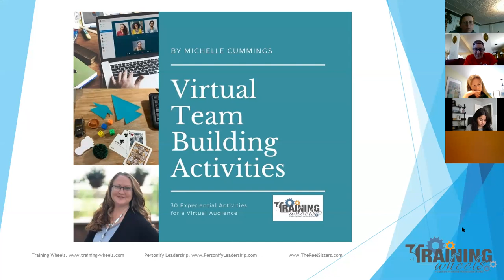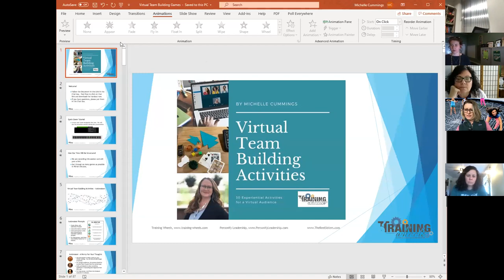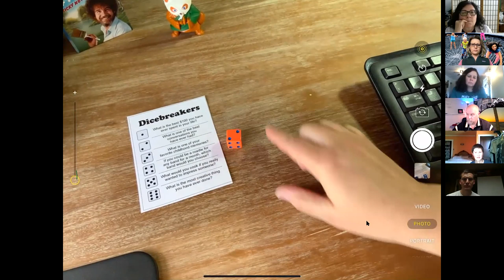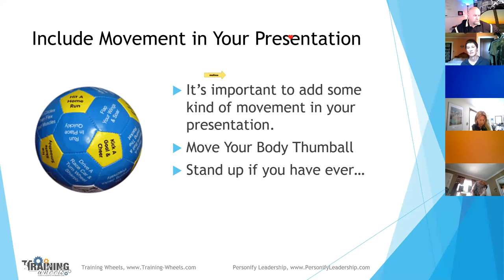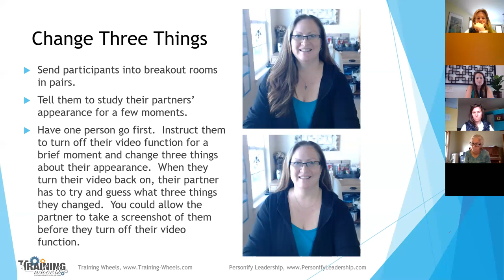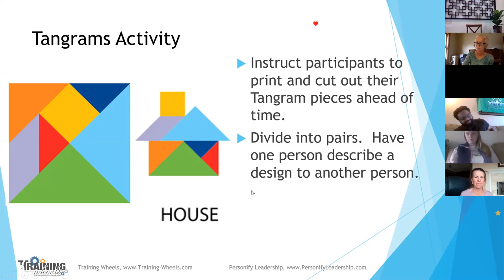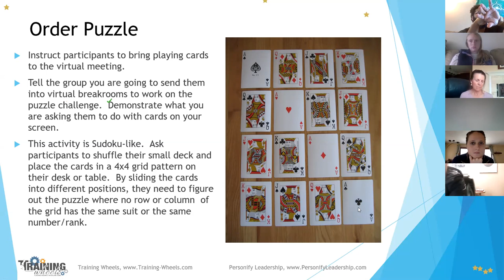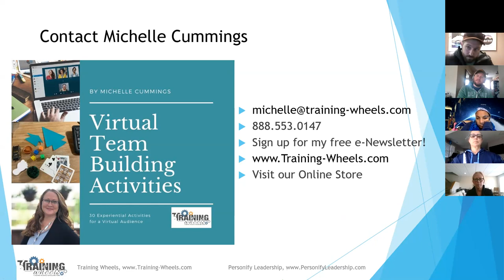Virtual Team Building Games - Part 1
Wow!!! 490 people were on the Zoom session today on Virtual Team Building Games! It was so fun to see so many people join from all over the world. This was my first time facilitating and managing a group this large, so it definitely wasn't perfect. But the activities are there!

Takeaways and Lessons Learned: I made several mistakes but learned some valuable lessons at the same time. Here's a few things to know before you watch the session:

1. I didn't know I needed to 'pin' my video screen to the top of the gallery view so it recorded my video as well as my slide deck. Epic fail! So when you watch this, you can't see me. You can hear me, but you can't see me. So when I am demonstrating things on video you won't know what I'm doing. Sooooo bummed. I was tempted not to post this one and re-shoot it, but I figure we're all figuring this out in real-time, and someone else might as well learn from my mistakes. I'm going to offer this same session again next week so I can re-record it. I'm sure it will go smoother now that I have a better idea of what to do.

2. You can't turn off or pause the attendee Annotate buttons once the meeting has started. Allow time at the beginning of each session for people to play with the buttons and figure out how to navigate. As we all learn how to navigate these new virtual platforms, know that people will be frustrated with the technology pieces. I had to 'Clear Annotations' about 1,000 times during the session. People are curious and they are just trying to figure out how all the buttons work! Don't get frustrated, just know they are learning.

3. Having someone designated to help post links and answer attendee questions is so helpful. My Office Manager Cheryl Rodriguez was a ROCK STAR today managing the Chat Box and posting helpful links for folks. I'm so grateful for my staff.

4. We're in this together.  I received many, many emails from attendees afterwards thanking me for my time for putting together the document and the presentation at no cost. The way I look at it is this... I'm not a nurse or an ER doc helping on the front lines of covid-19, but I'm pretty good at this team building thing. This is a way for me to give back to society in these unprecedented times.

5. There are lots and lots of other things I learned, but I'll quit typing now and let you watch the video. The biggest thing I learned though? It will be better next time... Which means I'm learning. And growing.